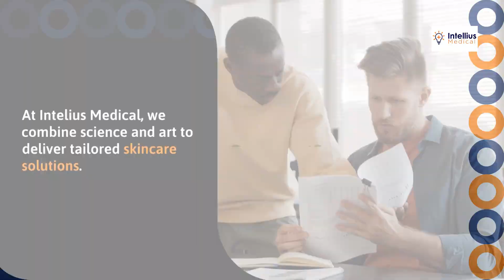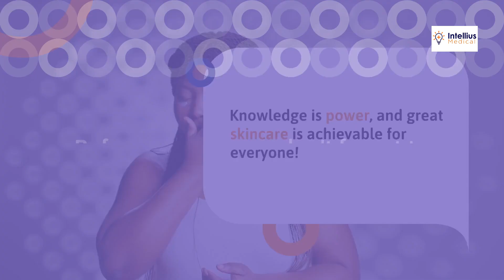Top 10 Creative Marketing Ideas for Dermatologists | Boost Your Practice!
Are you a dermatologist looking to elevate your practice's visibility and attract more clients?

This video'll share the top 10 innovative marketing ideas tailored specifically for dermatologists. From leveraging social media strategies to hosting skincare workshops, these marketing tips will help you stand out in the competitive healthcare industry.

With these proven marketing techniques, watch now and take your dermatology practice to the next level.